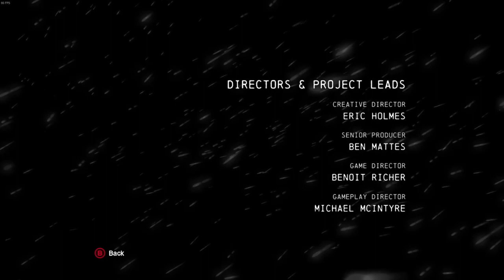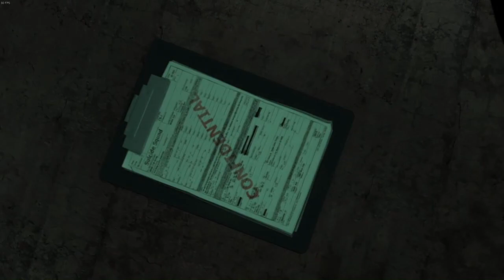Batman Arkham Origins - Shortest Stream Of My Life ( Part 07 )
Roll credits, next time will be all the dlc